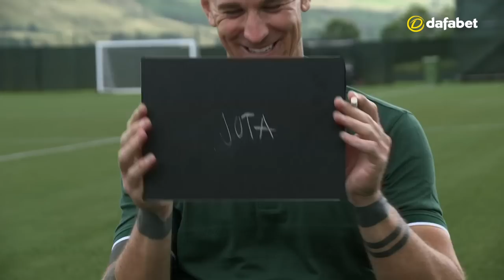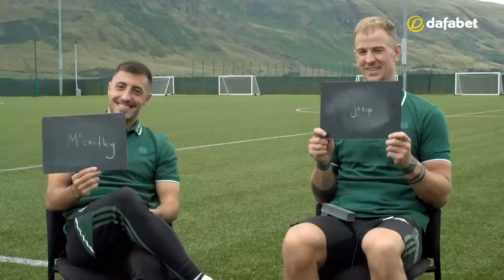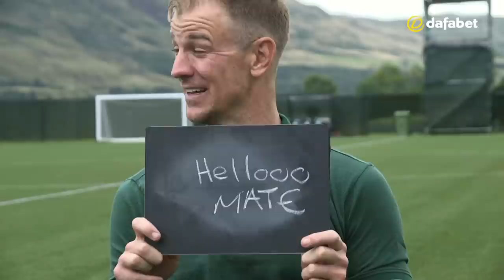🤜 Time for another Dafabet teammates 🤛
⚡ Fastest
🧠 Most intelligent
😆 Funniest

Joe Hart and Josip Juranovic let us know how they really feel about their CelticFC teammates! 😄

18+ BeGambleAware.org